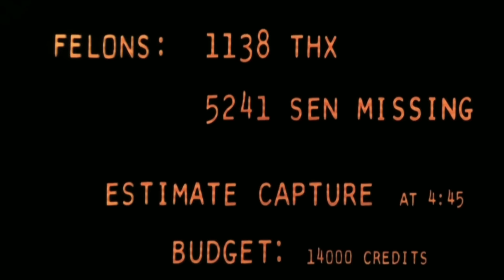Policiais robôs por 4 séculos mantêm pessoas em prisões subterrâneas, mas um homem consegue escapar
Olá, aqui quem fala é o Aleenarte e o filme da vez é Cirurgias no Parque... Ops, não é isso. É alguma coisa sobre lagostas ou sobre esquilos. Não me lembro agora.